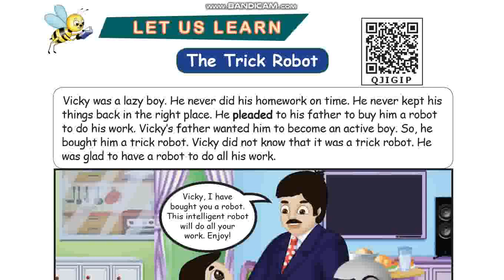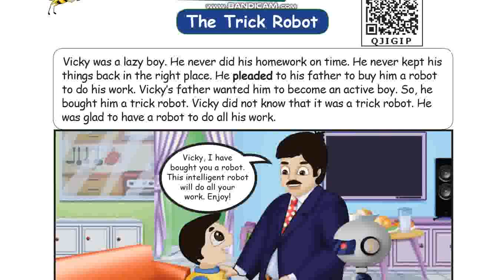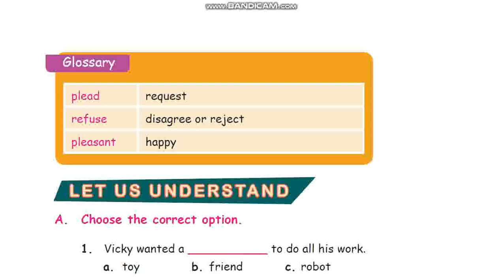The Trick Robot | A world with Robots | 4th std English 1st term Samacheerkavi.